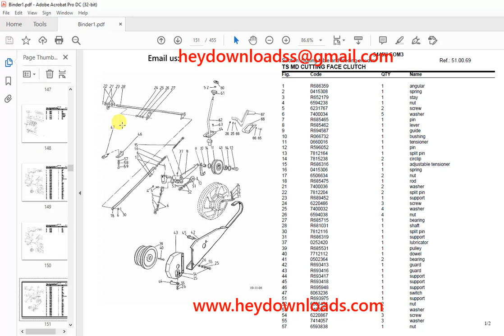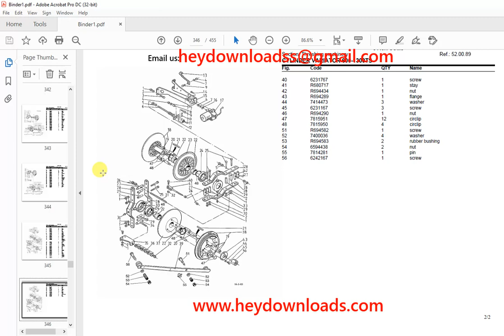Deutz Fahr 5445H COM3 Parts Catalog Manual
Language : English
Pages : 455
Downloadable : Yes
File Type : PDF
Size: 23.6 MB